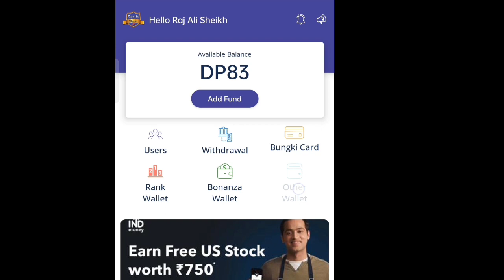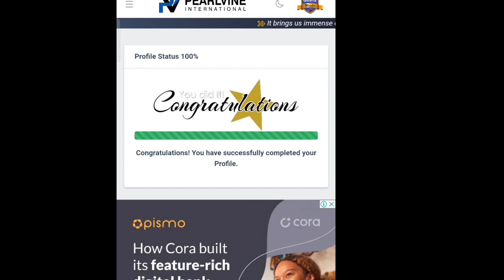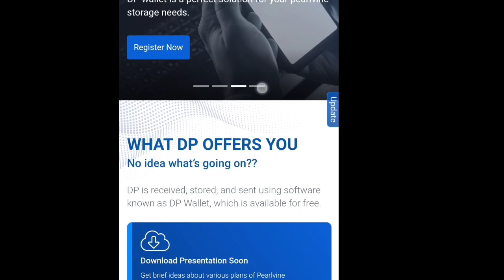What is the Truth in Pearlvine ll पर्लवाइन के अंदर सच्चाई क्या है ?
' Tutorial Scale ' is a educational channel on e-commerce , This websites provide facilities of world wide DP transactions and Huge income opportunity.
for more details and your valuable suggestions whatsApp at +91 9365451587